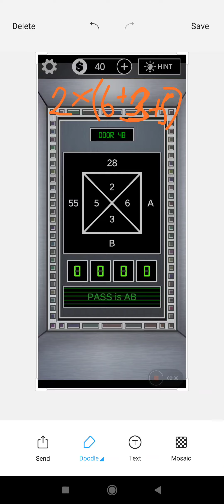puzzle 100 doors lequanglu level 48